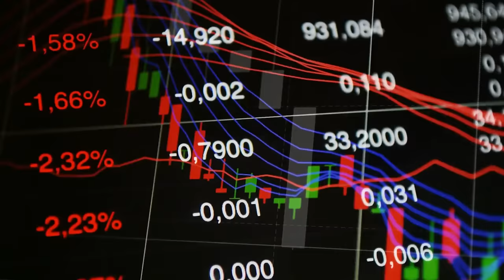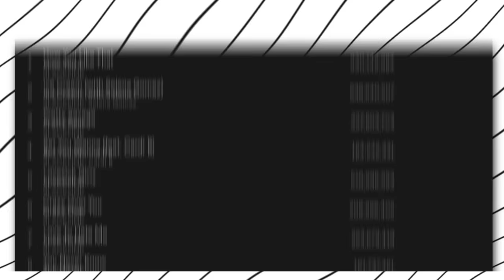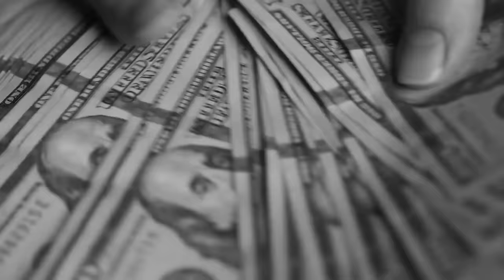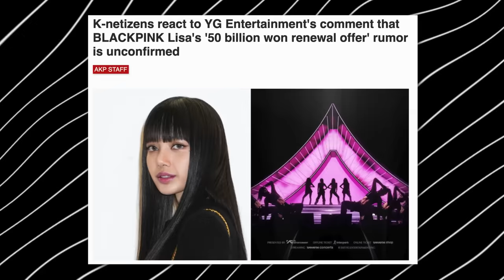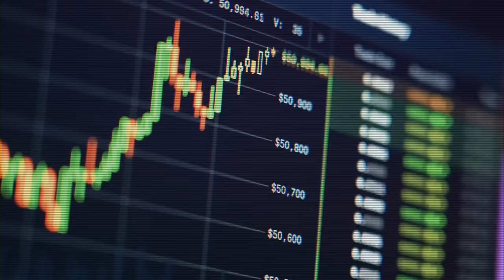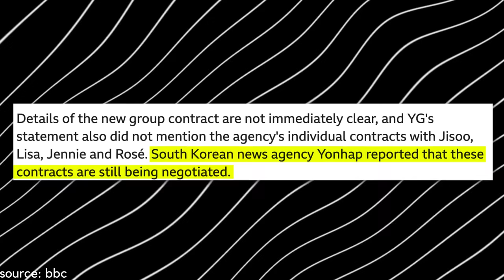No More Blackpink in 2024?! How YG Failed To Make The Members Stay!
Blackpink are most likely not going to be active as a group in 2024 and it's all due to YG failing to give them good offers.